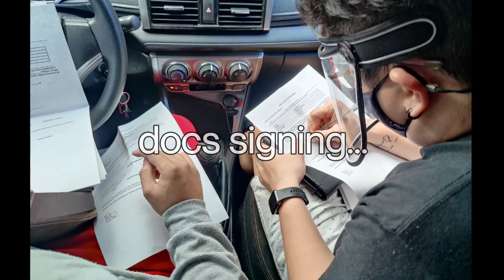Mitsubishi Xpander GLS AT from Diamond Motors Valle Verde c/o Jenesis Robles | Goodbye Toyota Yaris!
Eto na! Sold my 2014 Toyota Yaris and got the 2020 Mitsubishi Xpander GLS AT Quartz White Pearl. Ang ganda!

Reach out to Mr. Jenesis Robles of Mitsubishi Diamond Motors Valle Verde if you are looking to get a Mitsubishi vehicle!

Highly recommended mga kapatid!